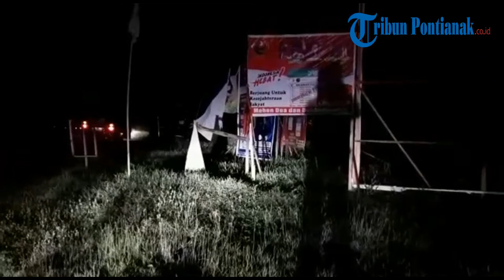Proses Penertiban APK Oleh Bawaslu Sekadau